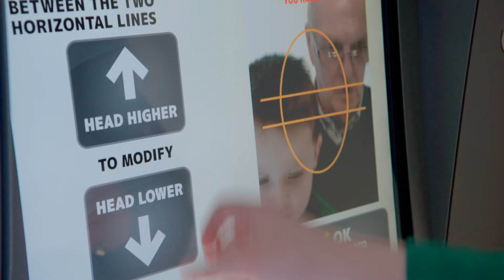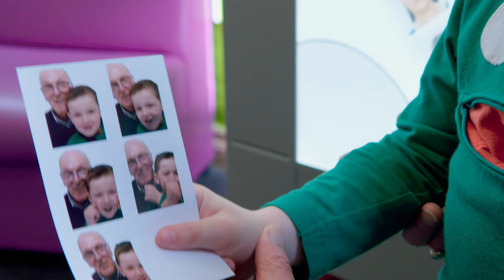Teletubisie po Polsku 🇵🇱 | Zdjęcia 📸 | S15 E42 | Pełny odcinek